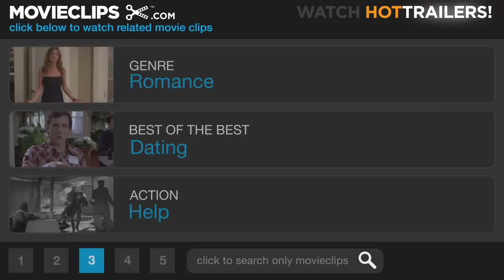Crazy, Stupid, Love. #5 Movie CLIP - The Karate Kid (2011) HD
CLIP DESCRIPTION:
Jacob (Ryan Gosling) Miyagi's" Cal ("Steve Carell) by proving that he's taught him how to pick up women.

FILM DESCRIPTION:
At fortysomething, straight-laced Cal Weaver (Steve Carell) is living the dream-good job, nice house, great kids and marriage to his high school sweetheart. But when Cal learns that his wife, Emily (Julianne Moore), has cheated on him and wants a divorce, his "perfect" life quickly unravels. Worse, in today's single world, Cal, who hasn't dated in decades, stands out as the epitome of un-smooth. Now spending his free evenings sulking alone at a local bar, the hapless Cal is taken on as wingman and protege to handsome, thirtysomething player Jacob Palmer (Ryan Gosling). -

CREDITS:
Cast: Ryan Gosling, Steve Carell
Directors: Glenn Ficarra, John Requa
Producers: Eryn Brown, Steve Carell, Vance DeGeneres, Denise Di Novi, Charlie Hartsock, David Siegel, Jeffrey Harlacker
Screenwriter: Dan Fogelman